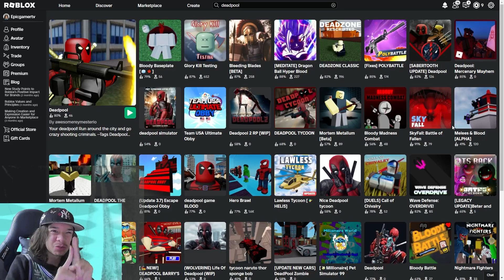Deadpool & Wolverine in Roblox